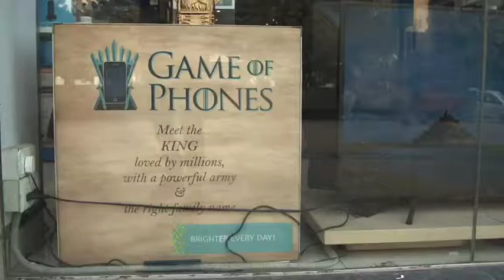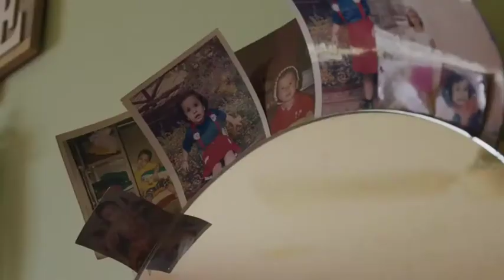OnePlus Nord Documentary Episodes 2